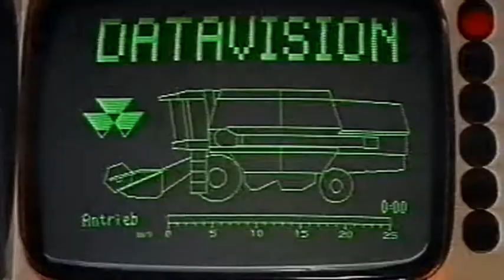Heritage 90s 960x540